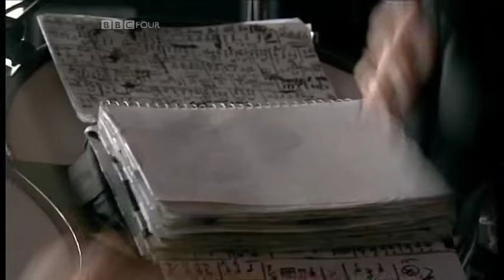Spinal Tap - Glastonbury 2009-06-27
Pyramid Stage

01:01 - Tonight I'm Gonna Rock You Tonight
03:47 - Stinking Up the Great Outdoors
06:56 - Short and Sweet (with Jamie Cullum)
11:23 - Stonehenge
17:23 - The Majesty of Rock
21:37 - Big Bottom (with Jarvis Cocker)
25:25 - Outro